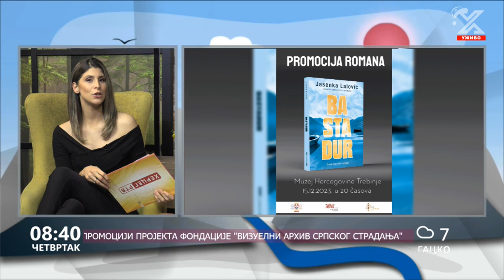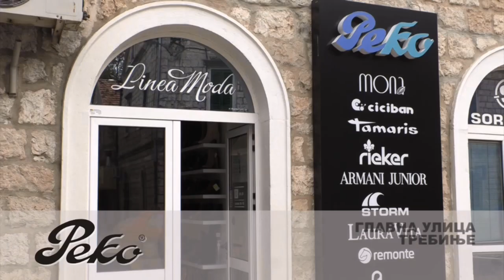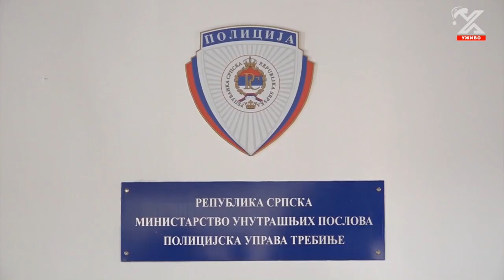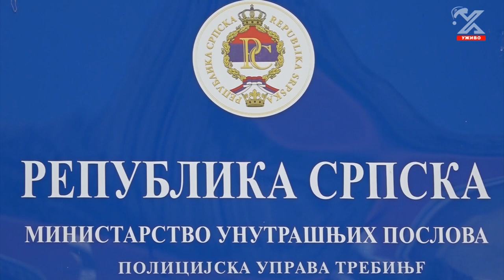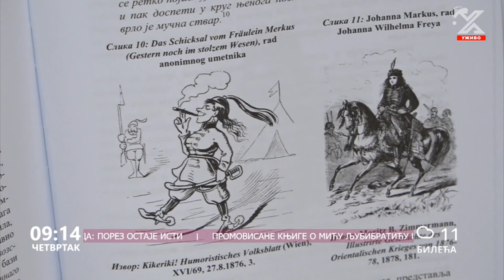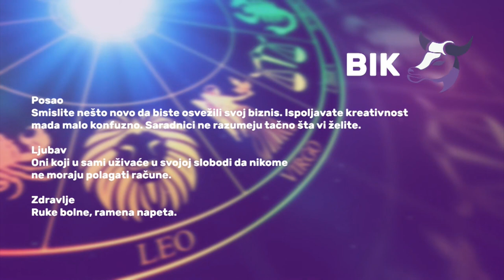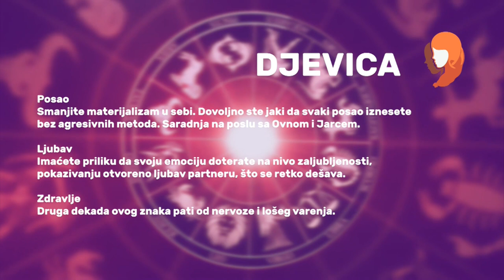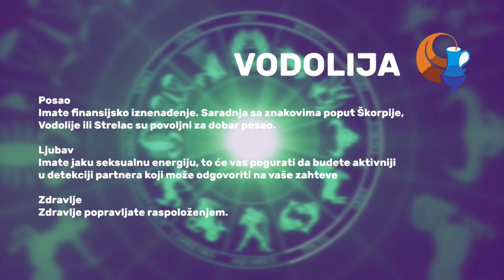Dobro jutro Hercegovino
O postignutim rezultatima u prvoj polusezoni, ovoga jutra razgovaramo sa pionirkama ŽOK "Leotar"  Sarom  Milojević, Nađom Drapić, Anjom Đuricom i Anđelom Pejović.